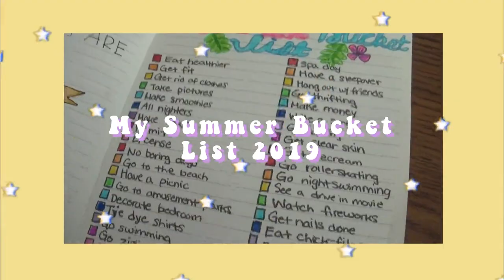My Messy Summer Bucket List 2019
this is my summer bucket list. there's 50 things to do in the summer. I love summer a lot so i hope you enjoyed & I'll see you on wednesday xoxo

☆socials☆
snapchat↠ brennajaide

☆ABOUT ME:
state i live in: California
grade: Sophomore in highschool